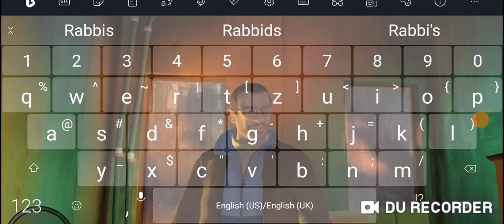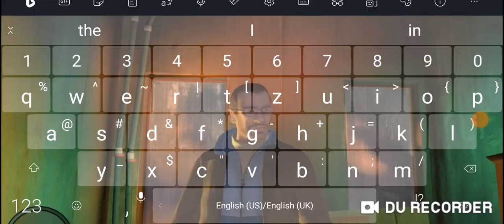How to make Rabbids In Roblox Brookhaven